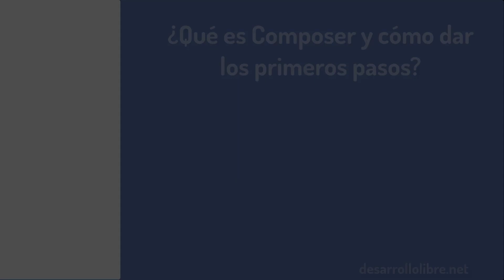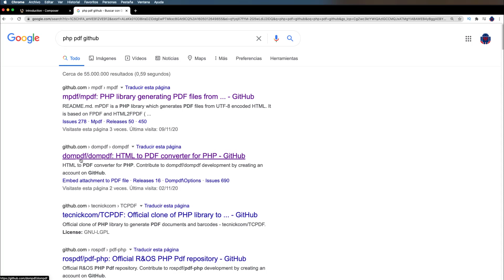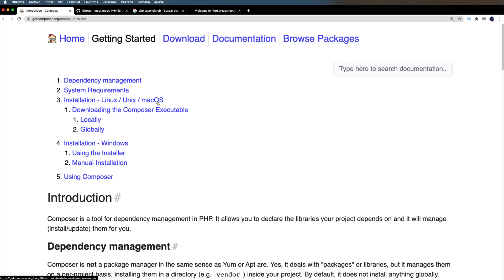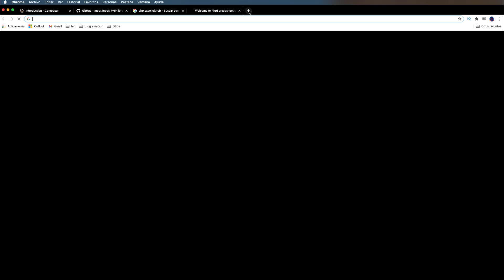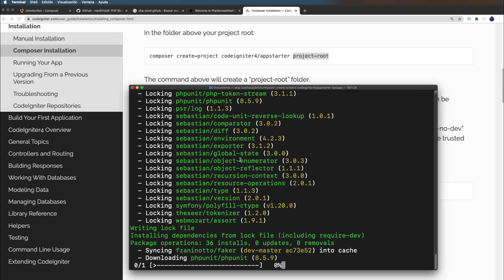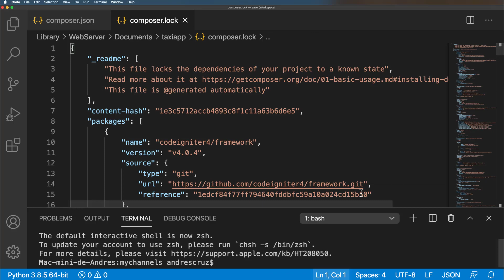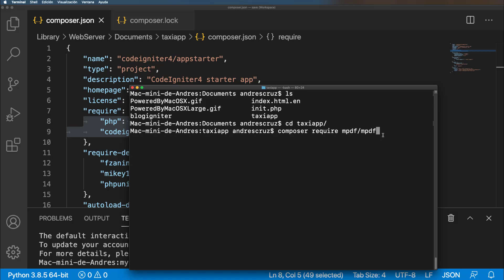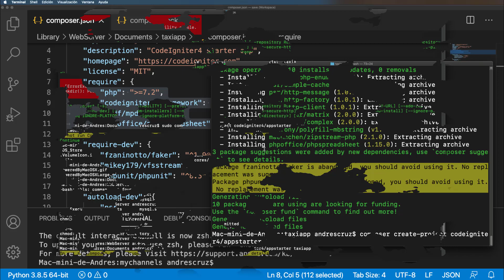🔴 ¿Qué es Composer y cómo dar los primeros pasos 🐘?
🔴  SI trabajar en PHP y QUIERES dar el siguiente paso conocer a COMPOSER es FUNDAMENTAL 😱 para trabajar con PHP Moderno.

0:00 Sobre composer
6:34 Composer desde la terminal
12:31 Proyecto en CodeIgniter 4 con Composer
16:54 Agregar dependencias